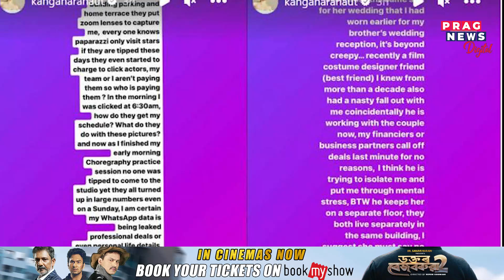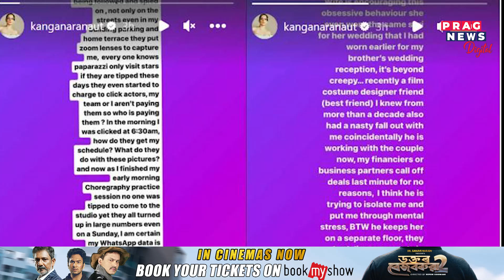Kangana Ranaut Issues Warning Against a Bollywood Couple